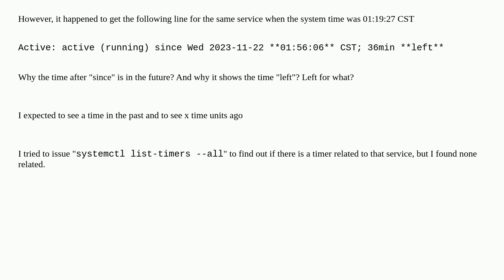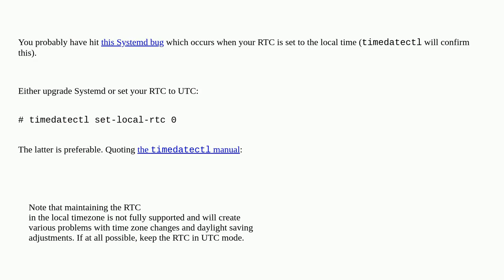Unix: Why systemctl status shows a time in the future and the amount of time left?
Why systemctl status shows a time in the future and the amount of time left?

A special thanks goes out to the awesome community

  linux systemd systemd-unit systemctl systemd-timer